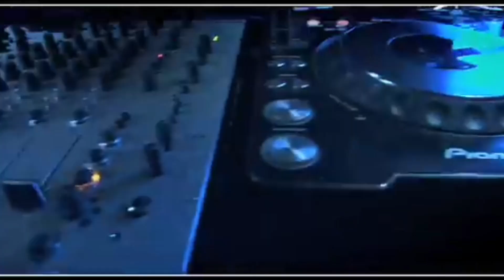Imran Khan - Amplifier (Official Music Video) equaliser audio by diljotsethi on my channel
Imran Khan - Amplifier (Official Music Video)                                                      mran Khan  Singer Satisfya Amplifier Bewafa  Ni Nachleh  Unforgettable Bounce Billo Nazar Peli Waar Qott Ghusian Da  Chak Glass Aaja We Mahiya Hey Girl Superstar Gora Gora Rang, 40 Pra                                            Pata Chalgea                                             Nai Reina imrankhanworldImran Khan (singer) Punjabi                                                Official.                                                   Song.